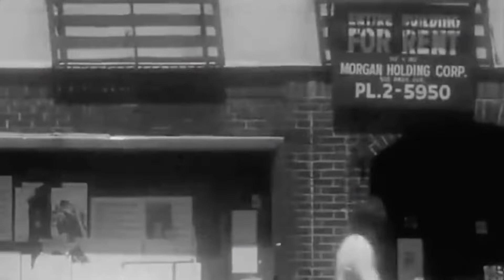Das Stonewall Inn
Randy Wicker, einst wie heute Schwulenaktivist aus New York, vor dem Stonewall Inn.